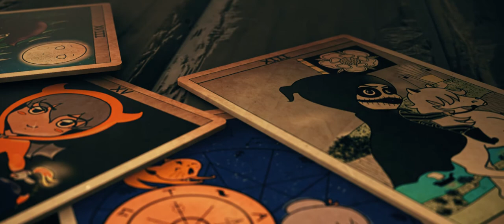TU AVRAI RAGIONE O TORTO? | Audioracconto | Trailer - Burt O.Z. Wilson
Story by | Un racconto di